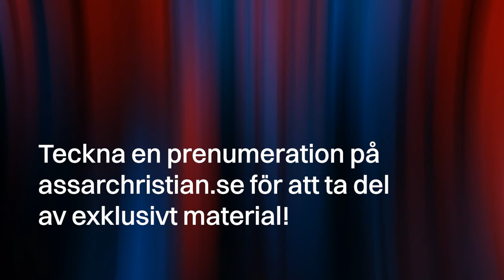Rashid Musa kan fortfarande inte ta avstånd från IS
▹ Min opinionsbildning är helt och hållet beroende av mina läsares moraliska och ekonomiska stöd. Bli prenumerant här